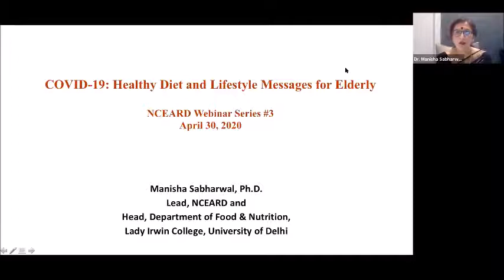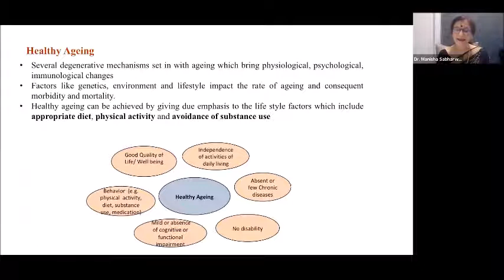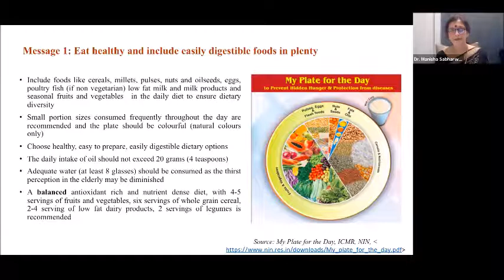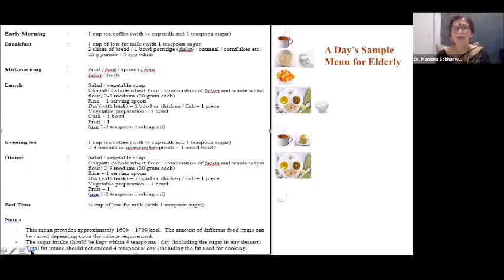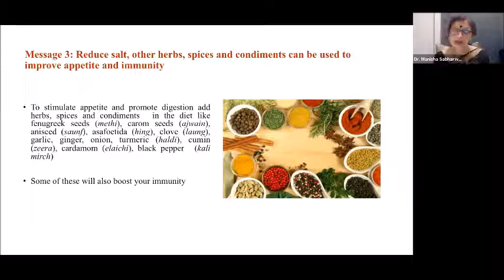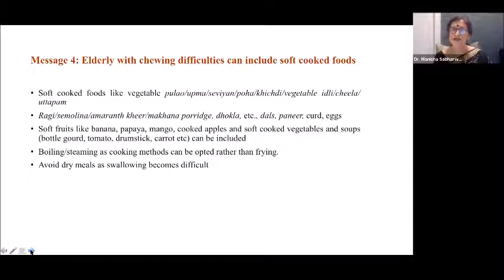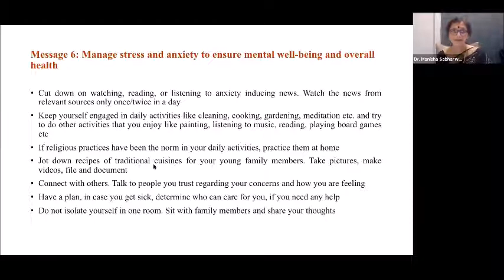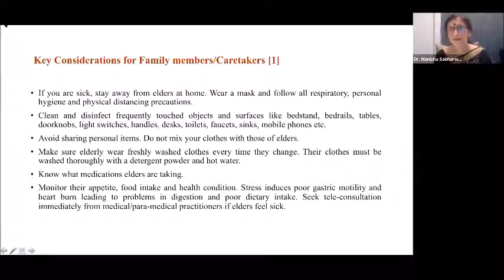NCEARD WEBINAR SERIES #3: COVID-19: Nutrition, Healthy Lifestyle and Support for Elderly - Session 1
Diet, immunity and healthy lifestyle for elderly by Dr. Manisha Sabharwal, Nutritionist, Lady Irwin College, New Delhi